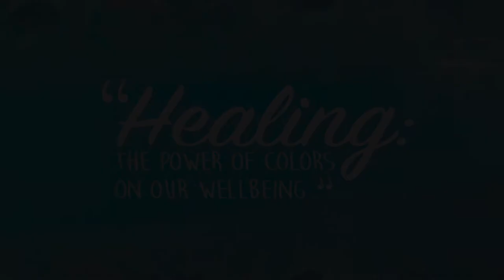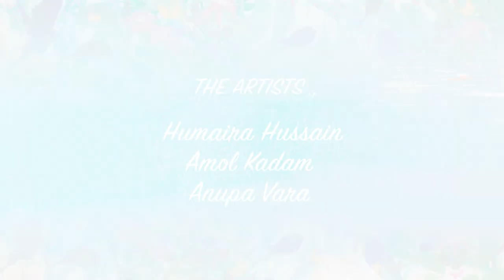DUBAI Art Exhibition 2020 - Zimzy Gallery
Title: HEALING; THE POWER OF COLORS ON OUR WELLBEING
Officially ON VIEW from July 15th until End of August 2020.
Artists:
Amol Kadam, Humairah Hussein and Anupa Vara.
This Exhibition focuses on the power of each color and how it can change us. It aspires towards creating a virtual daydream that helps us breathe during our hardest times, encouraging us to live healthier and look ahead to a beautiful world awaiting us at the end of a dark tunnel.